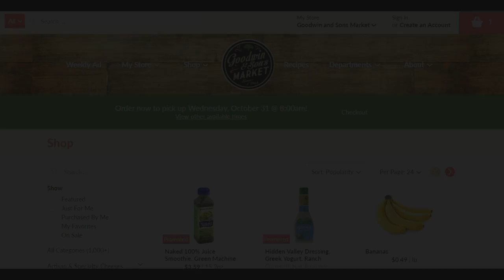goodwins music 2